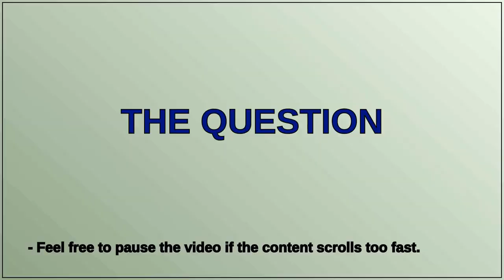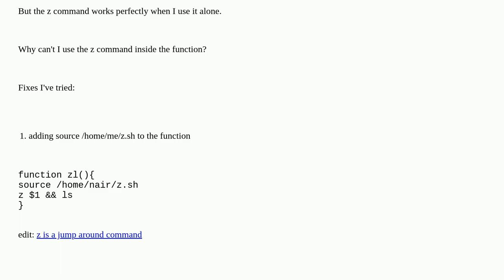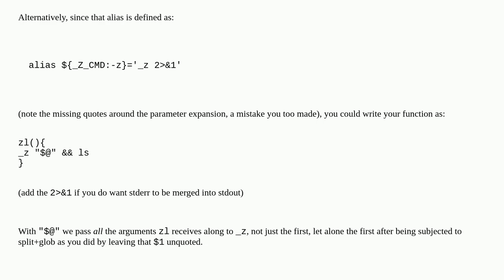why can't I use the 'z' command inside a bash function?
A special thanks goes out to the community

  bash